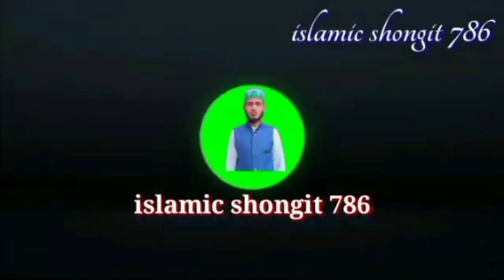তুমি মহা মহিয়ান! নতুন বাংলা গজল !! Tumi moha mohiyan !! bangla gojol ashif Rahman! dfga new gojol